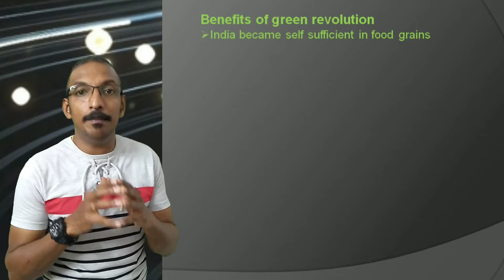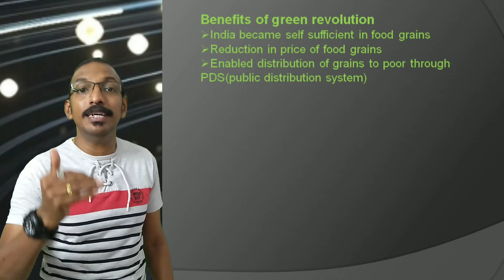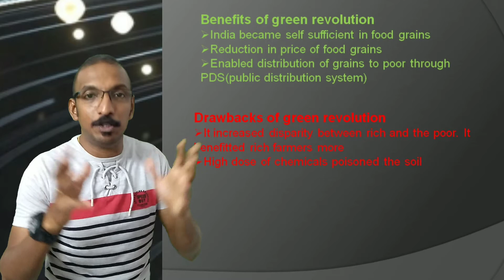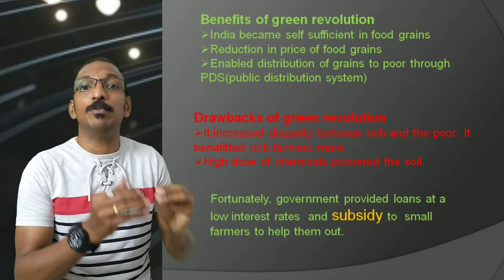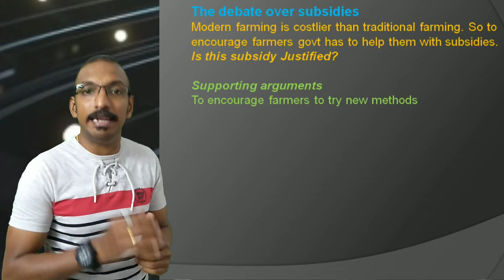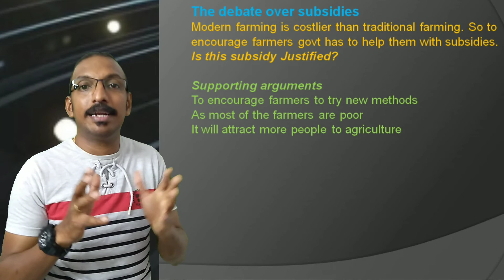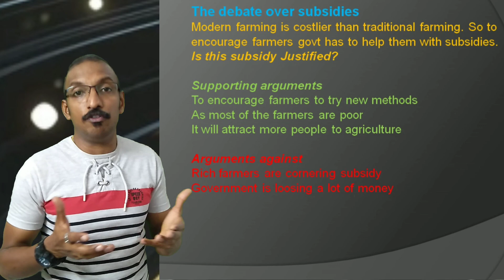Indian Economy 1950-1990 Chapter 2-Part 3-Impact of Green Revolution on Indian Economy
An easy explanation of the topic in Malayalam
scert ncert syllabus,economics plus 1
notes with explanations

Introduction,
Impact of Green Revolution on Indian economy

your suggestions are invited with utmost respect